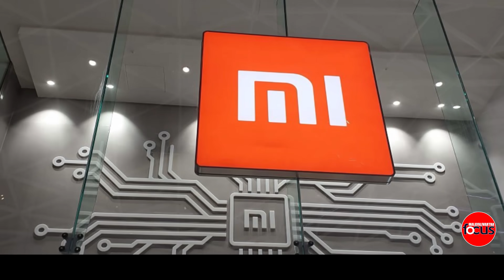China,"ചൈനീസ് കമ്പനികൾക്ക് അമേരിക്കയിൽ നോ എൻട്രി "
" പണികൾ വാങ്ങികൂട്ടി ചൈന
59 ചൈനീസ് കമ്പനികൾ പൂട്ടികെട്ടാൻ
 ഉത്തരവ്  ചൈനയ്ക്കിപ്പോൾ കണ്ടകശനി "